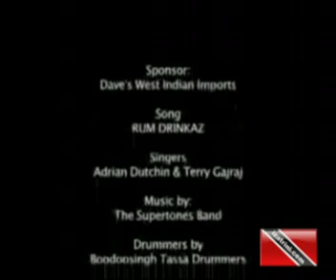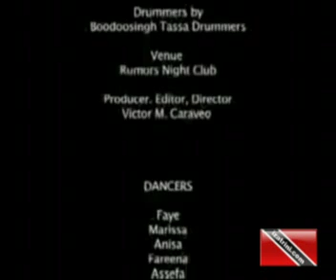Rum Drinkaz by Terry Gajraj ft Adrian Dutchin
Chutney Soca Music Video by Terry Gajraj ft Adrian Dutchin courtesy IZATRINI.com